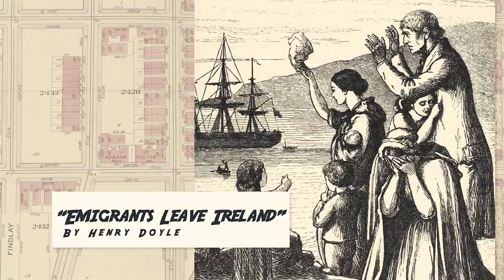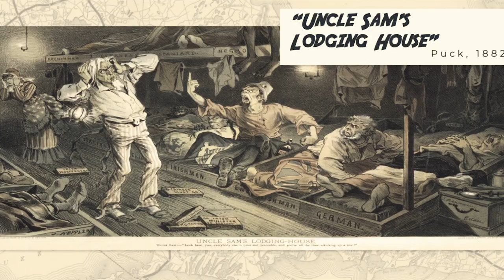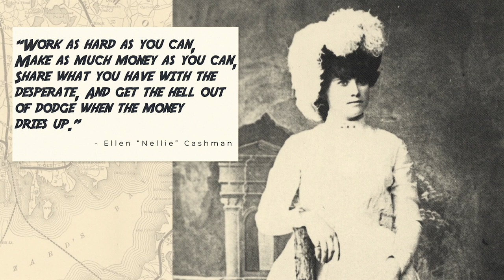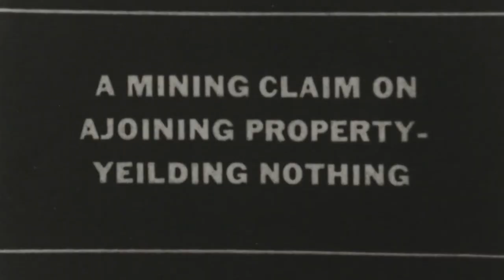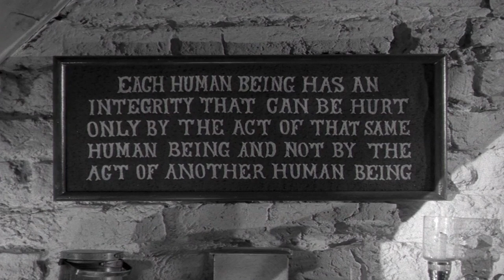The Miner's Angel - The History of Nellie Cashman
In the mid-1800's, America was expanding westward, and many people headed out in search of gold. Among their numbers was Nellie Cashman, an Irish immigrant who became a philanthropist, a prospector, and is credited with saving the lives of over 70 men.

Thanks for watching the video, if you liked it, feel free to subscribe to the channel for more videos like this one, and be sure to follow us on social media!